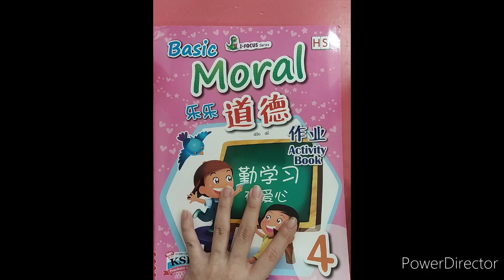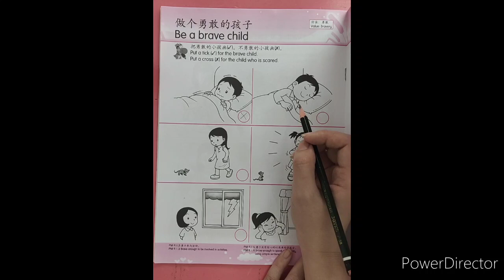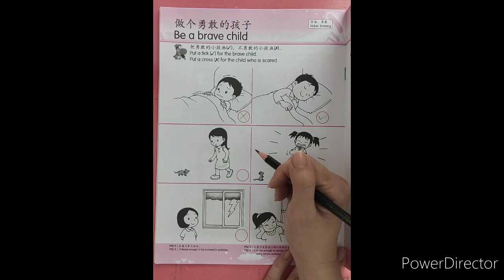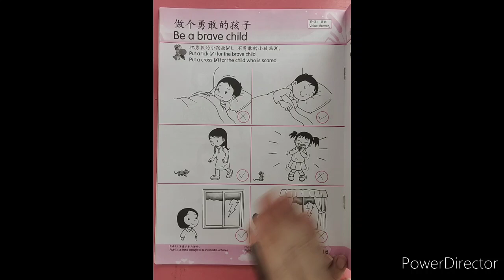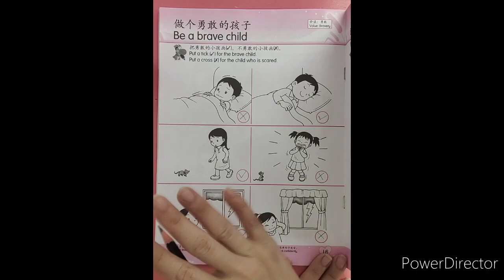TKB Moral Activitybook hal 16 Tgl 2 Maret 2021